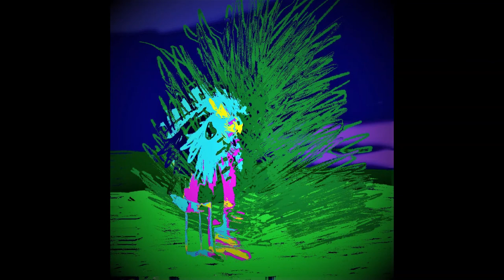100 gecs - 800db cloud [4LUNG REMIX]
The third track of the 4000 gecs album released under 4lung.